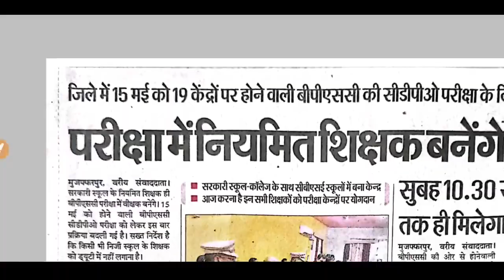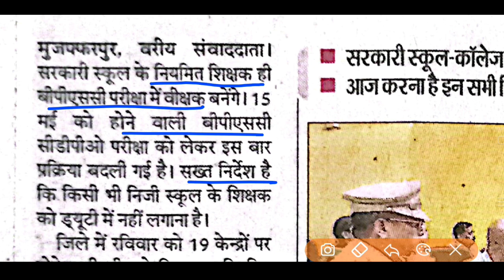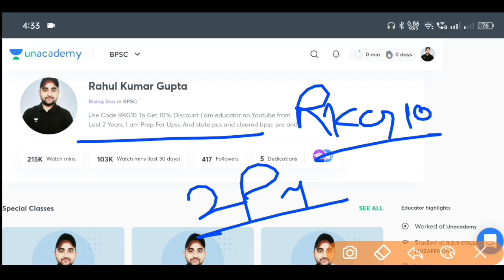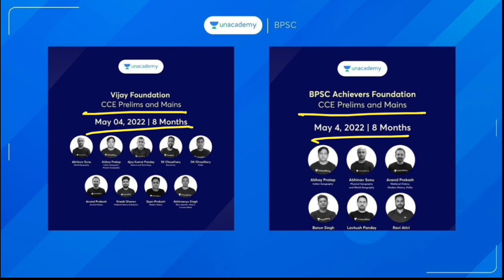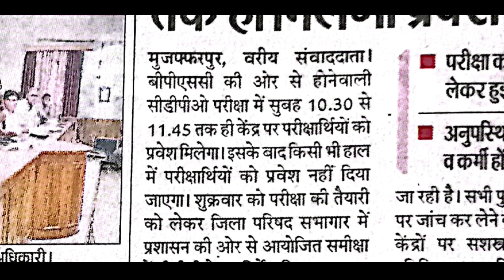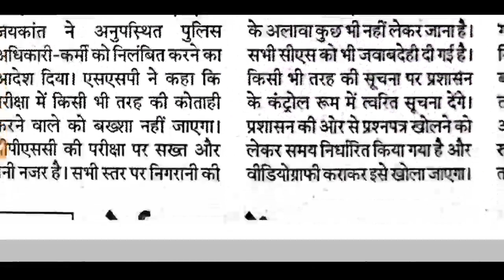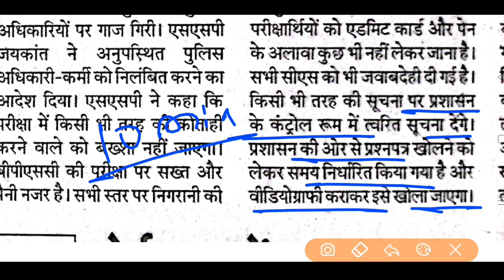BPSC CDPO परीक्षा से पहले बड़ा आदेश | सभी जरूर देख ले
Dream big with bigger scholarships and rewards !!